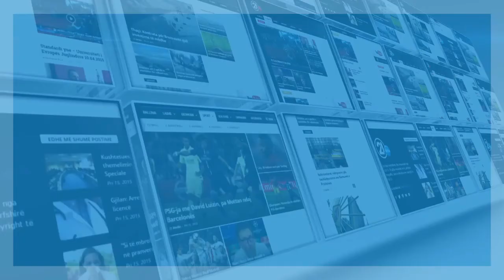Clark: Dua ta shoh Kosovën pjesë të BE-së 15.05.2015